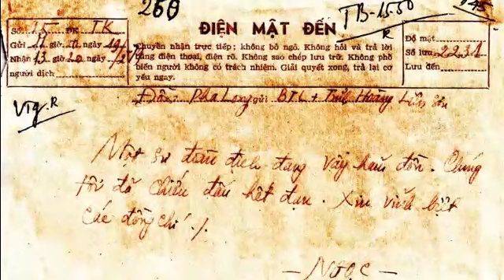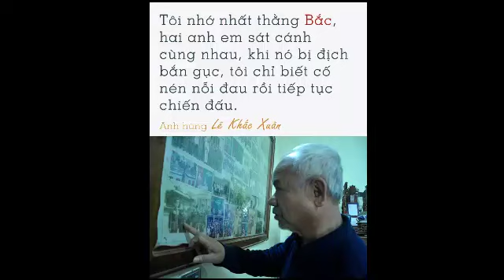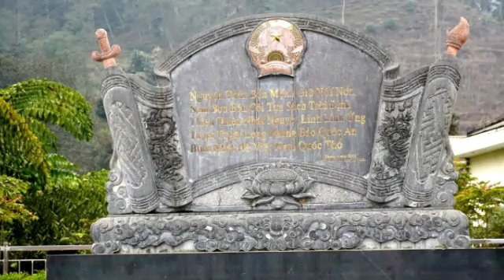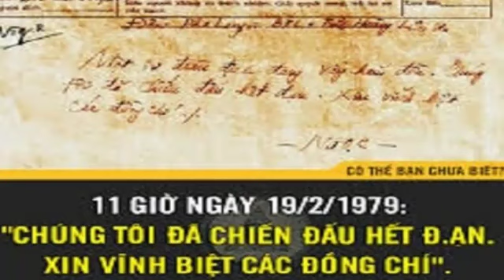Bí Mật Sau Bức Điện Từ Đồn Pha Long 1979 - Trong Chiến Tranh Chống Xâm Lược Trung Quốc